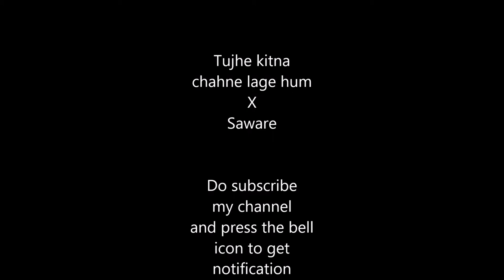Tujhe Kitna Chahne Lage X Saware || Acoustic cover || Anubhav Kumar || Arijit Singh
Tujhe Kitna Chahne Lage X Saware  - Acoustic Cover

Hello everyone i am back with a new cover song again !
please do hit like if u liked my efforts !
and do leave a comment or any suggestion below down there in the comment section !!!

Cover Credits :-
Voice :- Anubhav Kumar
Strings :- Anubhav Kumar

Original Credits :-

Album :- Kabir Singh
Lyricist :- Mithoon
Cast :- Shahid Kapoor, Kiara Advani

SAWARE :-
Singer :- Arijit Singh
Album :- Phantom
Lyricist :- Amitabh Bhattacharya

KEEP SUPPORTING !!

LYRICS :-
Dil ka dariya beh hi gaya
Ishq ibadat ban hi gaya
Khud ko mujhe tu sonp de
Meri zaroorat tu ban gaya

Tere bin ab na lenge ik bhi dam

Tujhe kitna chahne lage hum
Tere saath ho jayenge khatam

Dhalti Raat Ka Ik Musafir
Subaha Alvida Keh Chala
Jeete Jee Tera Ho Saka Na
Marke Haq Adaa Kar Chala

***Humming***

tags for Tujhe Kitna Chahne Lage Hum :-

90's cover songs acoustic bollywood,
acoustic guitar cover songs opm
  bekhayali bekha arijit singh